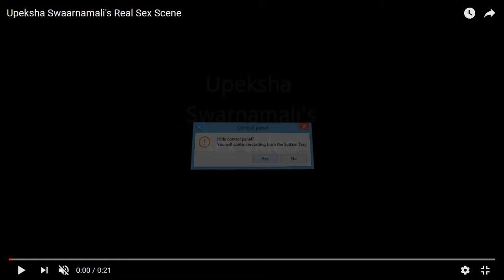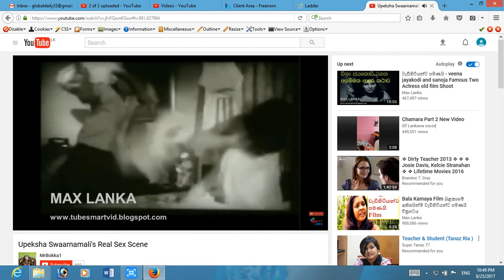Kusum renu movies